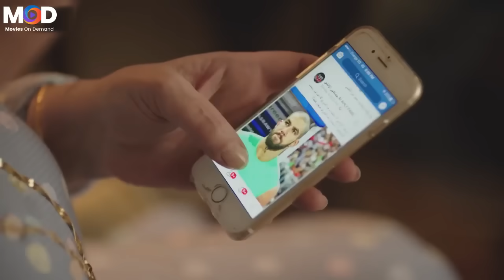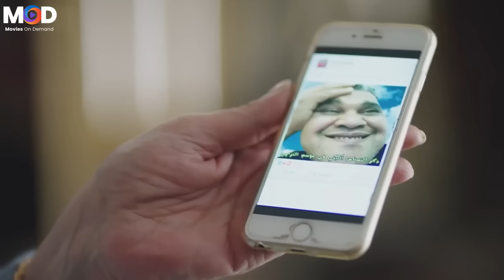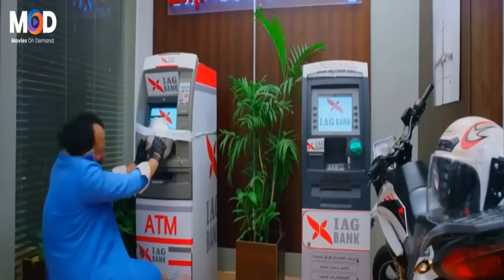حصرياً فيلم ساعة رضا - بطولة محمد ثروت واحمد فتحي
تدور الأحداث في إطار كوميدي داخل حي شعبي، حيث (رضا) وهو شاب بسيط يعمل ميكانيكي بورشة يقع في حب إحدى الفتيات وهي (نور)، يجد منبه قديم يحتوي على تعويذة تجعله يعود بالزمن إلى الوراء، وهنا يجد ضالته لكي يفوز بقلب الفتاة التي يحبها، لكن هذا يجعله يدخل في العديد من المواقف نتيجة المفارقات التي تقع له.